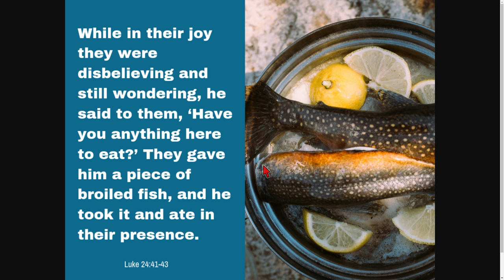DIE OSTERN LÜGE - VERDUMMUNG DEUTSCHLANDS - DER GANZEN WELT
Ostern

Der Osterhase versteckt die Eier  =  LÜGE!

Die tauchten die Eier bestimmt ins Blut von Kindern.

Es sind GEISTESKRANKE MENSCHEN und DÄMONEN die dahinter stecken.

Eure Eltern versteckten die Eier! NICHT der Osterhase.

Gut, wir wissen esgibt ihn nicht.

Es hat nichts mit dem MESSIAS Jesus Christus zu tun!

Jesus ist ECHT.

Der Teufel versucht uns ABZULENKEN zu BELÜGEN.

Der Teufel belügt uns!

SIE WOLLEN UNS BELÜGEN

 IM DUNKELN HALTEN!

HALLO!! Aufwachen!

Christus will dir LEUCHTEN!

OSTERHASE hat NICHTS 0, GARNICHTS mit den Prophetien in der Bibel zu tun.

Der Hase hoppelt herum, na UND?

Dann kommt der Jäger und isst ihn.

Tut der Hase wieder Auferstehen?

NEIN!

Der Teufel versucht Christi Auferstehung zu VERSTECKEN!

WIR WERDEN BELOGEN!

HALLOOOOOOOOOOOOOOOOOOOOOOOOOOOOOO!

Sie haben ANGST!

ANGST!

Vor was?

Versteht ihr AAAAAAAAAAANNNNNNNGGGST!

Sie fürchten sich vor JESUS die WAHRHEIT!

Schon gemerkt?

Sie haben große Angst vor der Wahrheit!

Damit die Massen nciht umkehren!

Wir isnd im großen Abfall!

Schon bemerkt?

Ich NICHT Angst haben!

GOTT SEI DANK!

Ich komme zum LICHT!

FROHE BOTSCHAFT!

Frohe Christi Auferstehung - HE IS RISEN!

💓 Schön das wir aufwachen zu JESUS CHRISTUS 🌟
Danke